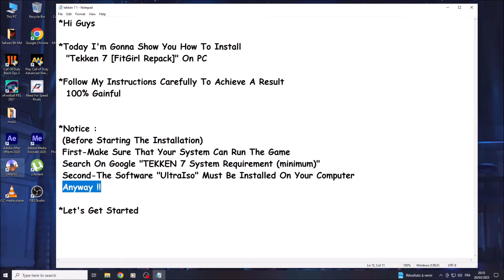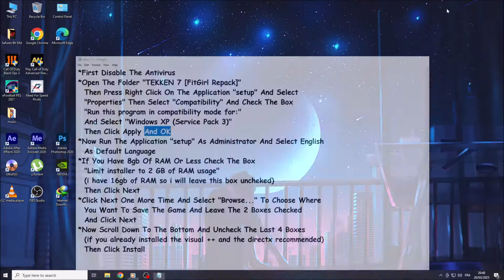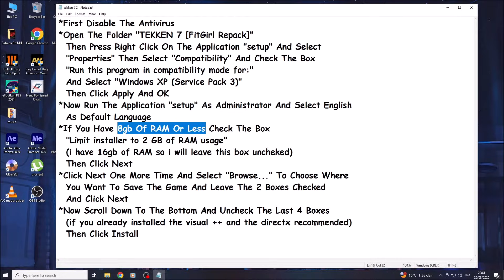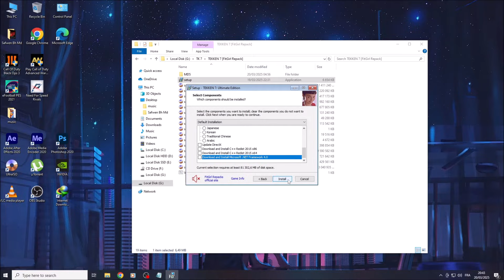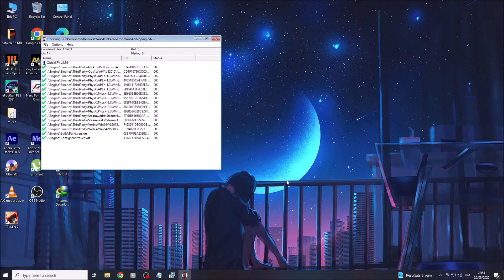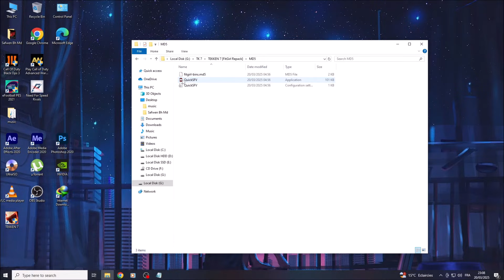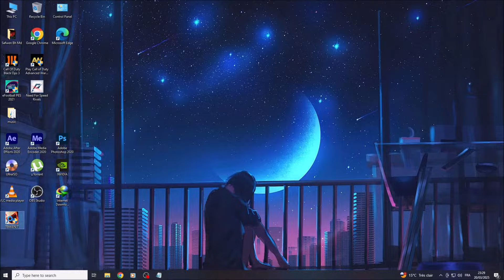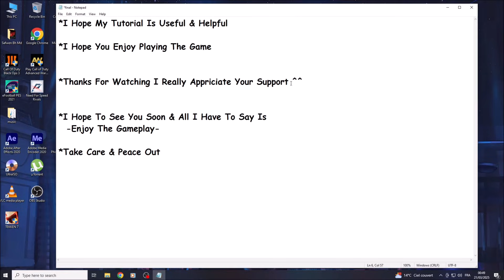How To Install "Tekken 7 [FitGirl Repack]" On Pc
*Notice :
 First-Make Sure That Your System Can Run The Game
 Search On Google "TEKKEN 7 System Requirement (minimum)"
 Second-The Software "UltraIso" Must Be Installed On Your Computer
 Anyway !!